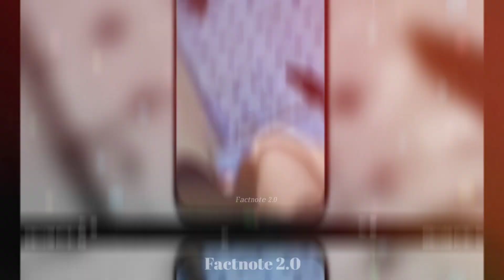अो भाई...कोई रोको इन जानवरों को😂🤣| Funny Animal Moments Caught On Camera | Funniest Animal fails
😂अरे कोई तो रोको इन बेवकूफ़ जानवरों को | Funny Animal videos 2022 | Funny Animals Moments Caught On Camera

Your Qeuries:

funniest animals compilation
funny Animals video 2021
animals fails
funniest animals compilation 2021
funny animals clips
funny animals videos try not to laugh
funny moments caught on camera
अरे कोई रोको इन जानवरों को
Funniest Animals Fails Compilation
funny indian animals
funny dogs and cats
funniest dogs cat fails compilation